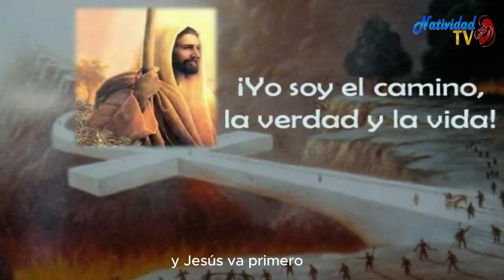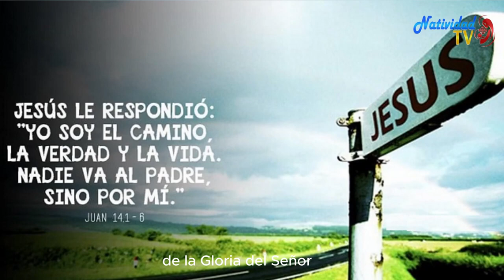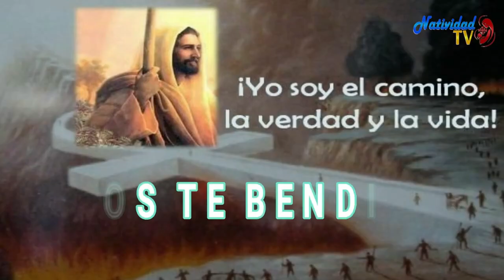EVANGELIO DE HOY | Pbro. Juan Carlos Gómez Yánez / Viernes, 26/04/2024